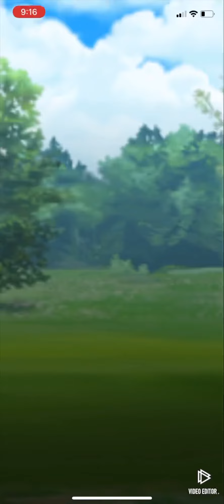Magnezone Politoed Venusaur | Great League Pokémon GO GBL | ポケモンGO グレートリーグ GOバトルリーグ | Liga Super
Magnezone Politoed Venusaur | Pokémon GO Great League GBL | ポケモンGO グレートリーグ GOバトルリーグ | Liga Super